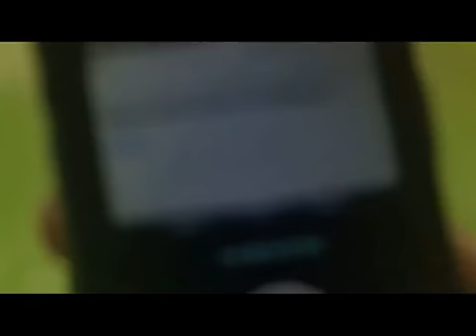CHOTTO ASHA | shopnolok@ov | From Your Valentine | AudioX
Track: CHOTTO ASHA
Artist : sHOPNOLOK@oV
Lyric : sHOPNOLOK@oV
Tune : sHOPNOLOK@oV
Music Arrangement, Keys, Guitars, Mix & Master : Ayon Chaklader
Album : From Your Valentine (Valentine Special) - Solo Mix
Label : Audio X: Production : Distribution